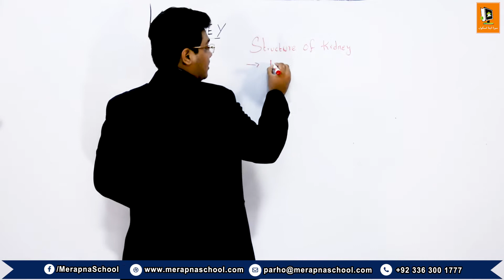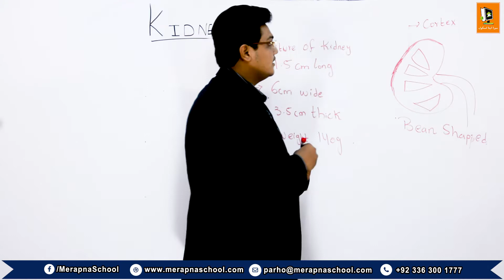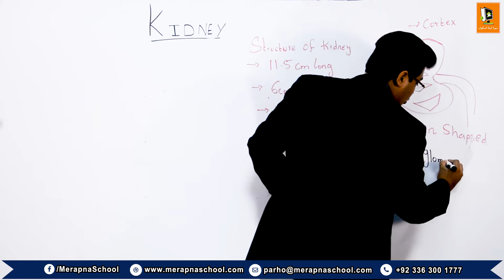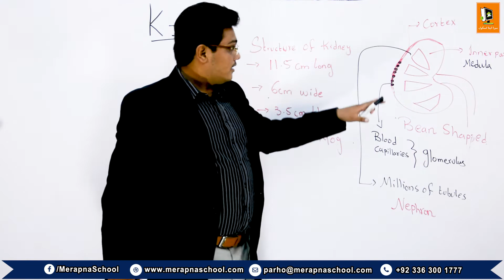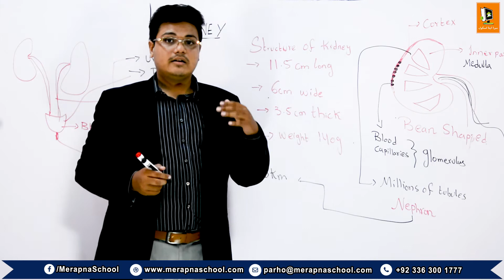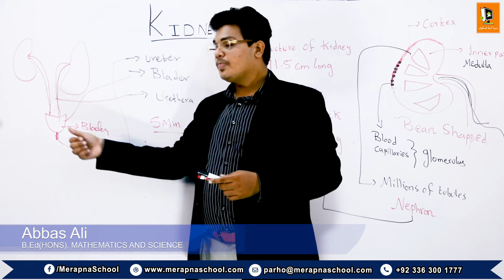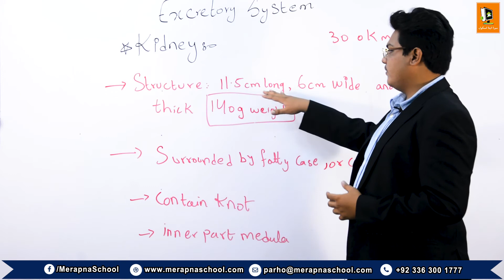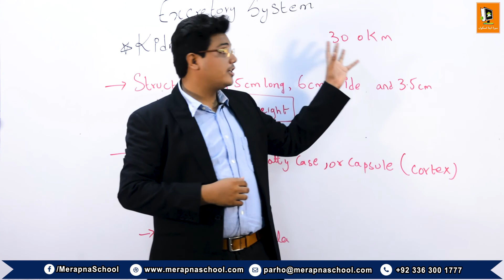1.6 | Function of Excretory System | VIII Science | MerapnaSchool